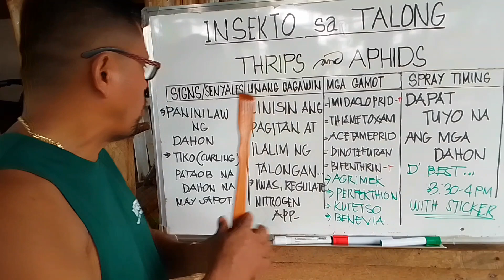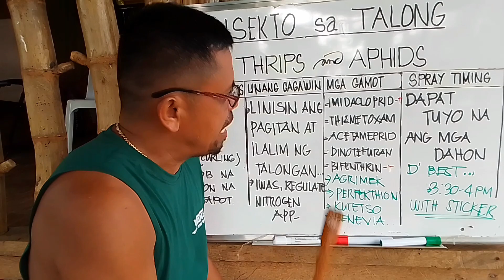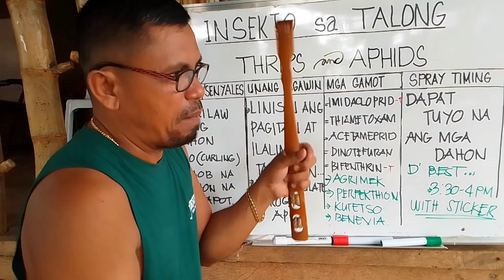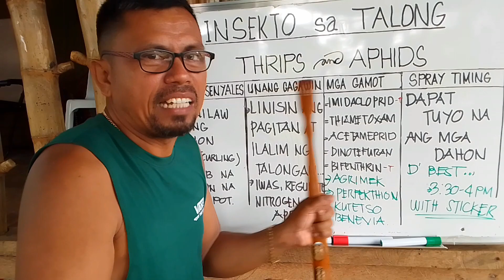PATAY! ang Thrips@Aphids